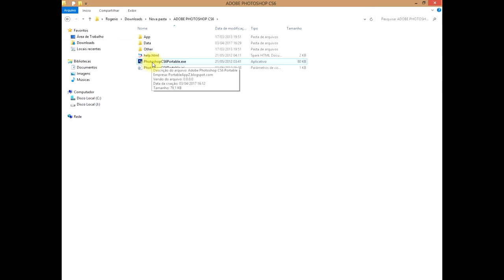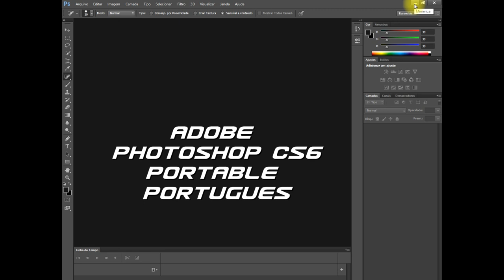ADOBE PHOTOSHOP CS6 PORTUGUES ATIVADO SEM INSTALAÇÃO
Para interessados no programa,deixem seu email nos  comentario pedindo o link que estarei enviando (só por email)